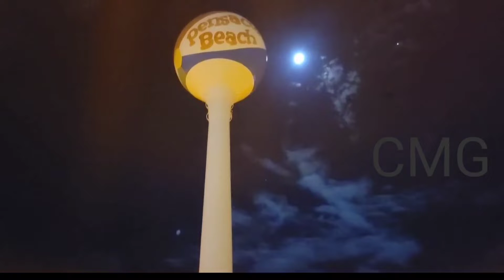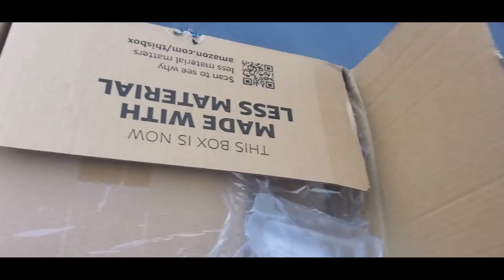Had to Happen to me...